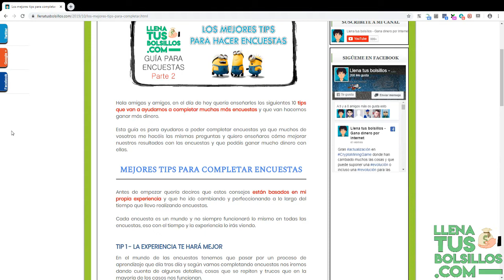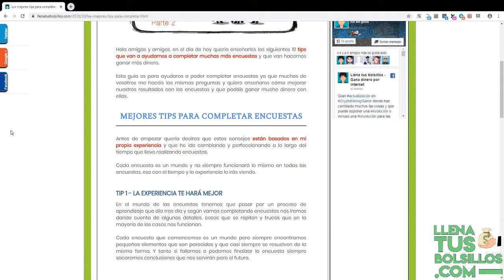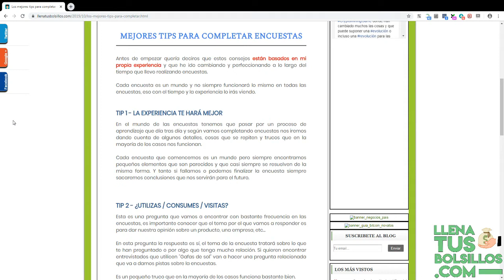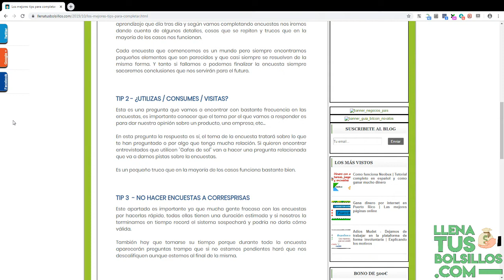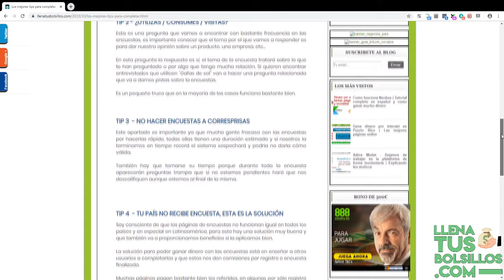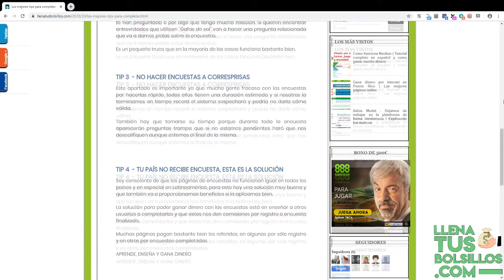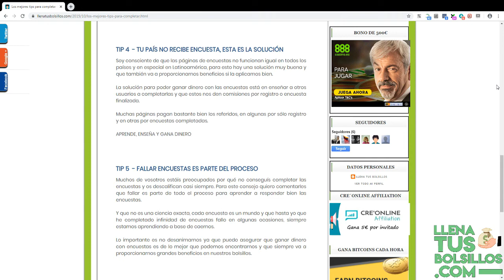Trucos que te van a ayudar con las Encuestas en Español | Guía para principiantes 2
🔴  NUEVO VÍDEO   🔴

Segunda parte de la guía para aprender a completar encuestas correctamente, hablamos de cinco tips para poder ganar más dinero.

Son consejos basados en mi propia experiencia y que me han ayudado a tener un mejor resultado completando encuestas remuneradas.

● Llenatusbolsillos.com